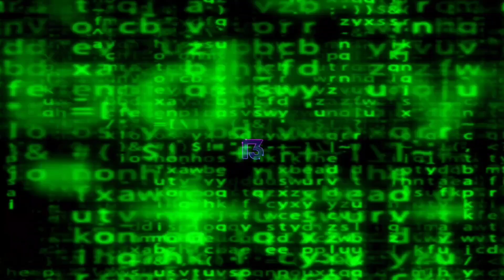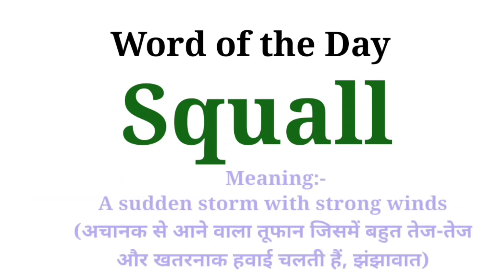1978 Japanese Spider-man!!!!!! Episode 2 Recap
a look at episode two of the 1978 Japanese TV series Spiderman.

Created by Toei Company
Marvel Comics
Based on
Spider-Man
by Stan Lee
Steve Ditko
Written by Shozo Uehara
Susumu Takaku
Directed by Koichi Takemoto
Starring Kōsuke Kayama (Shinji Tōdō)
Rika Miura
Mitsuo Andō
Yukie Kagawa
Izumi Ōyama
Yoshiharu Yabuki
Narrated by Tōru Ōhira
Composer Michiaki Watanabe
Country of origin Japan